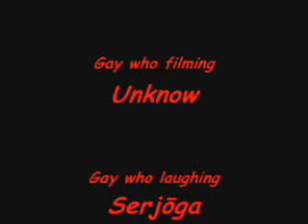BMW crash (RMX)